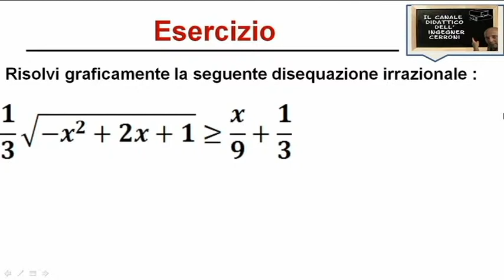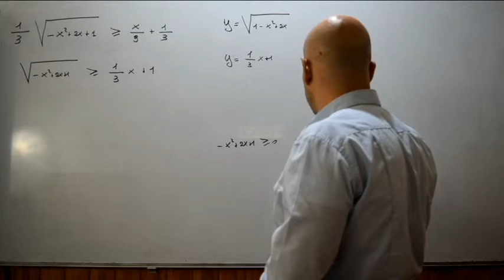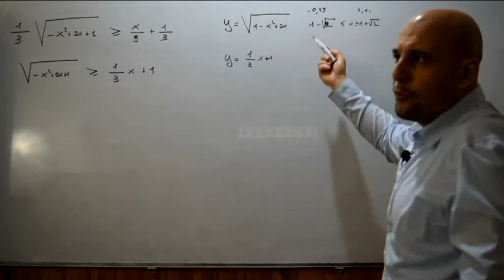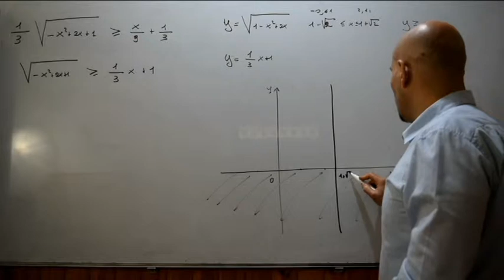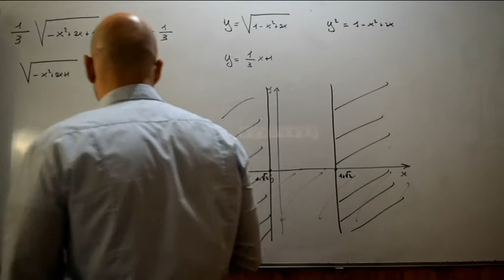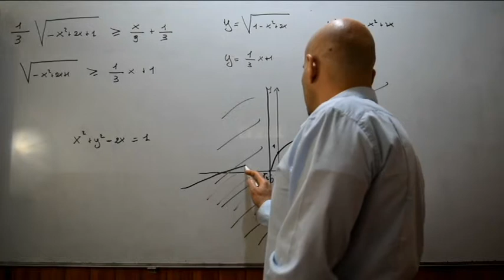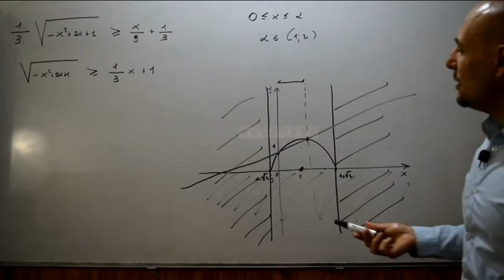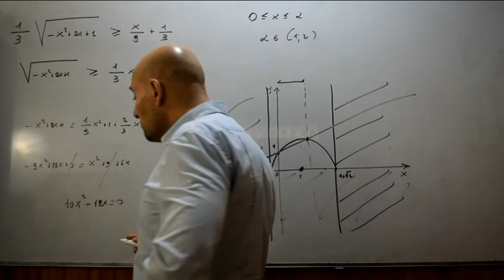Risoluzione grafica di disequazioni irrazionali esercizi ( 7 )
In questo video viene risolta una disequazione irrazionale dal punto di vista grafico tratta dal testo degli autori Bergamini-Trifone-Barozzi.